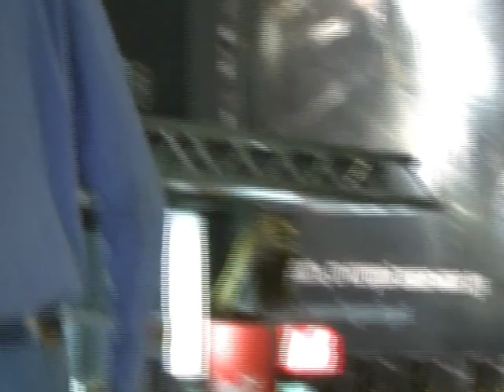MK Ultimate Game 11